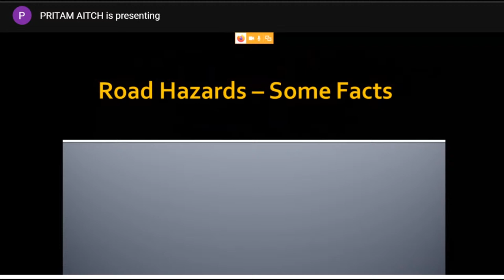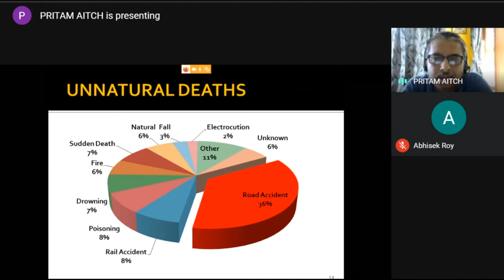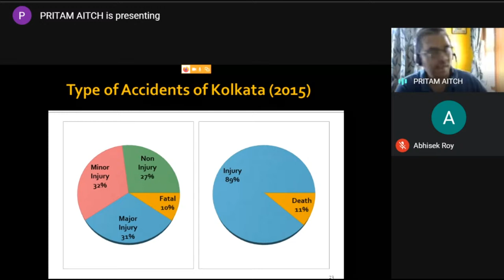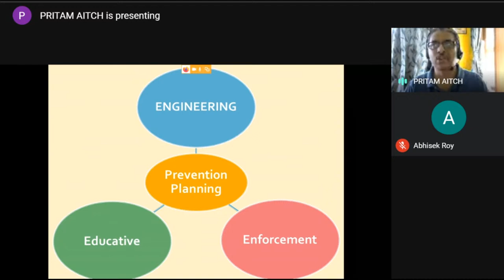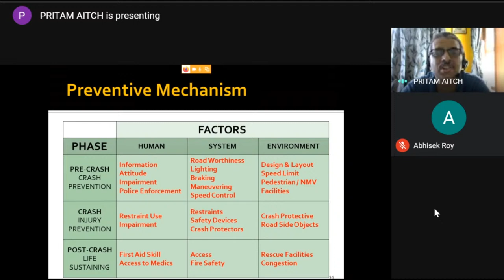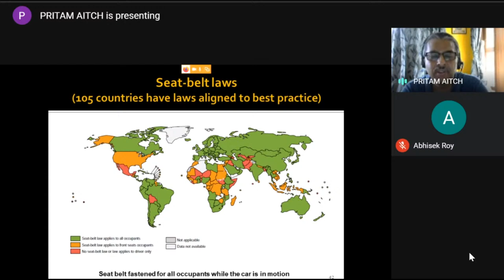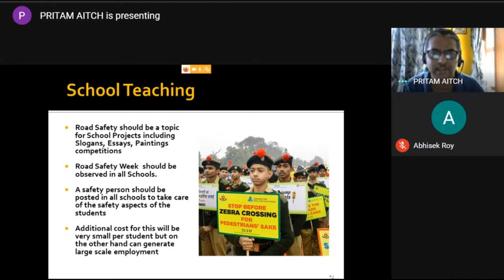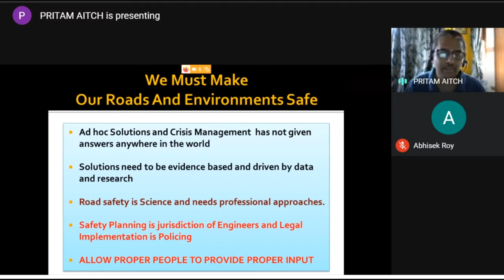Spectrum: Civil Engineering Today - "Road Traffic Safety - Social and Engineering Perspective"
Live Webinar
4th August, 2020
10:30 am onwards

Speaker: Dr. Pritam Aitch, Associate Professor, Civil Engineering Department

Next Webinar
11th August, 2020